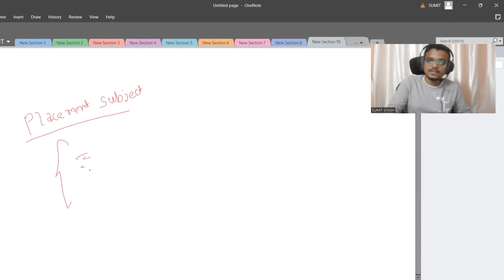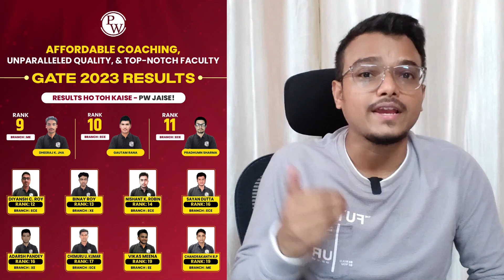MAKAUT Placement Specific Subject | Engineering | MAKAUT 2023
JOIN PHYSICS WALLAH TODAY:
►USE CODE: "SUM500"
Instant Rs. 500 Off !!

👨🏻‍💻ABOUT ME:
Software Engineer, Mentor & Influencer. Guided thousands of Students in achieving their goals in the last 3 years. This channel provides you with a one-stop solution. We cover all categories of Students (School/College/College pass out). Our channel provides Motivational Videos, Exams Strategy, College Reviews, Personal Mentorship & Career Guidance, Admission Counselling, etc.